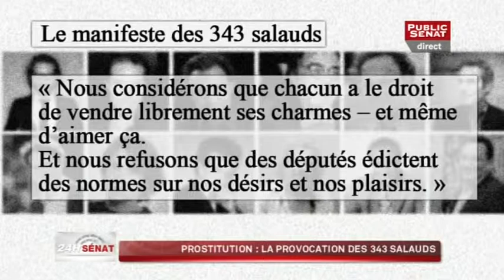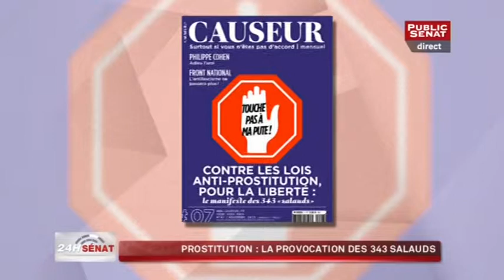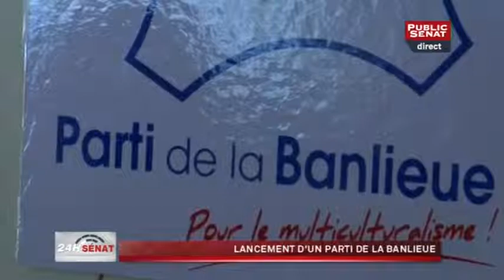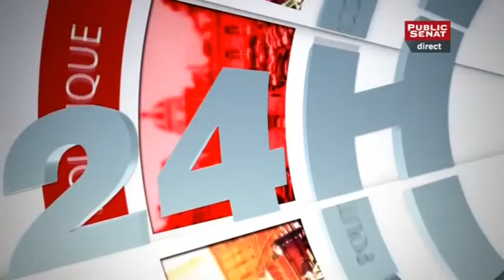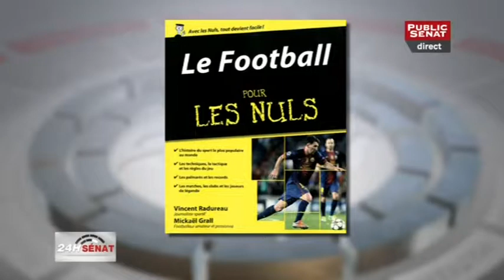24h Sénat - invités : Laurence Cohen, Mickaël Grall et Guy Cotret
Animée par Delphine Girard, cette nouvelle tranche d'information est dédiée au travail parlementaire. Décryptage de l'actualité et débat en plateau avec les journalistes de la rédaction et les sénateurs et sénatrices concernés rythmeront ce rendez-vous.

Sujets évoqués :
Retraite : le détricotage continue.
Prostitution : la provocation des 343 salauds.
Gendarmerie et police :  déblocage de 111 millions d'euros.
Écoute : la délégation au renseignement à l'Élysée.
ex-otages : le dérapage de Marine Le Pen.
Club de foot : la taxe à 75% retenue.

Avec :
Laurence COHEN, Sénatrice (CRC) du Val-de-Marne
Mickaël GRALL, Co-auteur "Le Football pour les nuls"
Guy COTRET, Président de l'AJ Auxerre